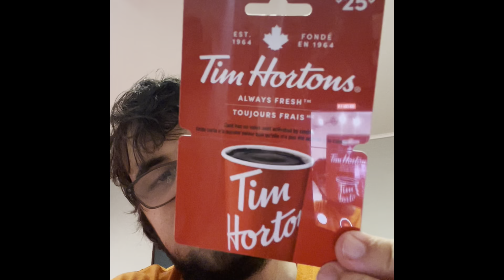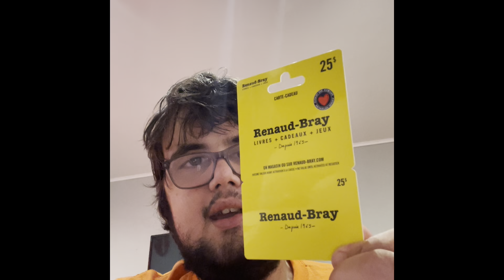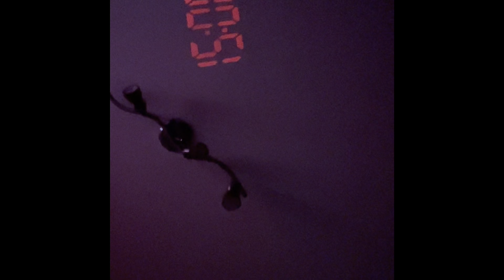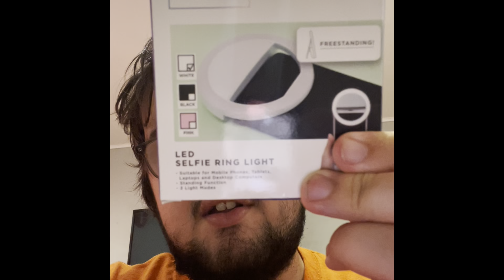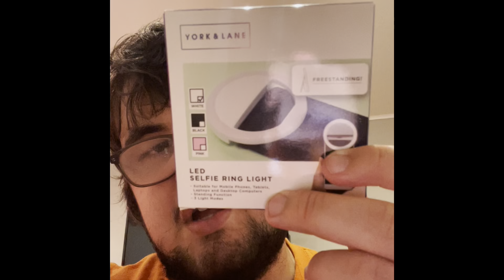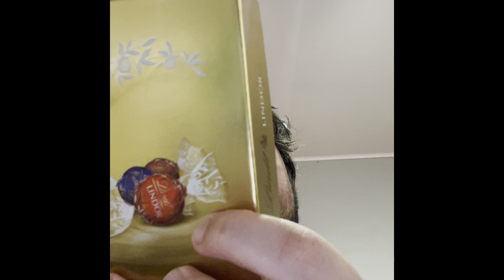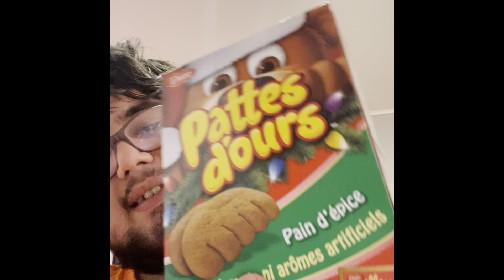Idées Cadeaux de Noël ( Parties #2 )